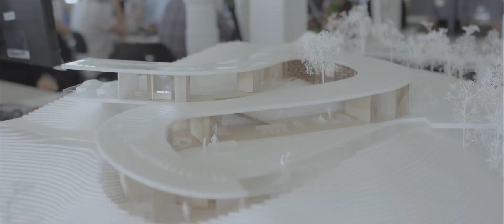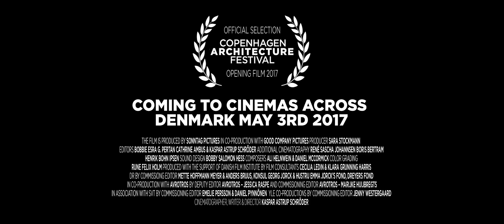IDFA 2017 | Trailer | Big Time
A portrait of the high-flying young Danish architect Bjarke Ingels during a hectic period in both his personal and professional life.